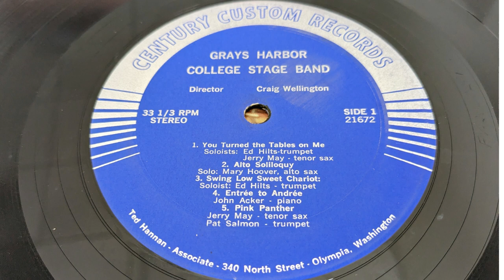Side 1 - 1. You Turned the Tables on Me